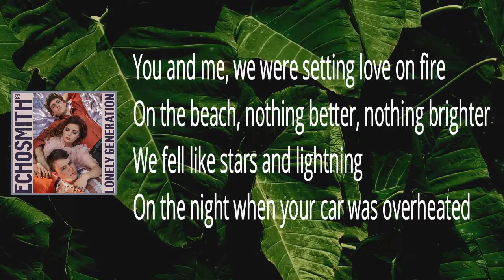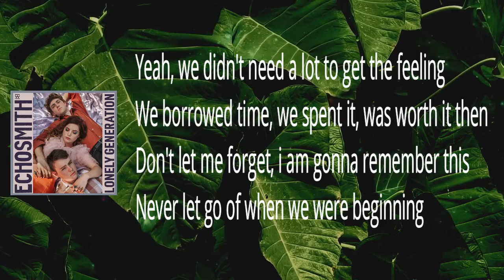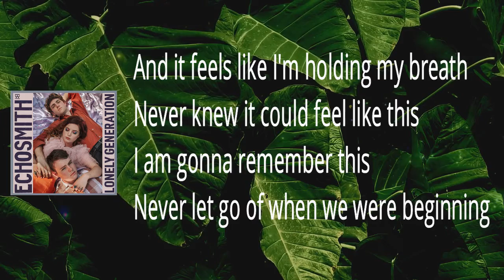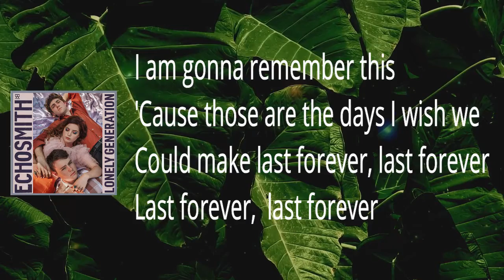Echosmith - Last Forever (Lyrics)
Last Forever

Last Forever Lyrics:

You and me, we were setting love on fire
On the beach, nothing better, nothing brighter
We fell like stars and lightning
On the night when your car was overheated
Took a walk and we laughed until we made it
We felt like we were finding magic then
Does it have to end?

I am gonna remember this
Never let go of when we were beginning
'Cause those are the days I wish we could make last forever

Last forever
Last forever
Last forever

Remember days when we didn't need a reason
Yeah, we didn't need a lot to get the feeling
We borrowed time, we spent it
Was worth it then
Don't let me forget

Last forever
Last forever
Last forever

And it feels like I'm holding my breath
Never knew it could feel like this

Last forever
Last forever
Last forever